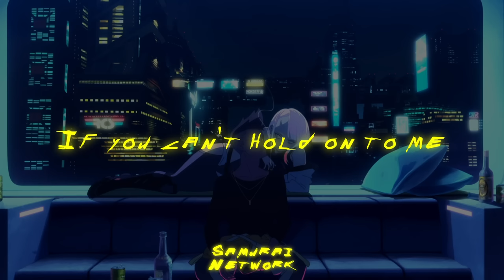Dawid Podsiadło - Let You Down (Lyrics) Cyberpunk: Edgerunners Ending Soundtrack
Dawid Podsiadło - Let You Down Lyrics by Samurai Network

✖ Lyrics ✖
Feel the rhythm of the streets
Neon lights and neon dreams
Bloody fists they feel no pain
When there's so much more to gain
Hunting season if you will
Tell me where'd you'd rather be
I can hardly see the moon
Hope we'll get there pretty soon
Trying so hard to release
You out of the misery
Hold on to your wishes
If you can't hold on to me
Forgive me for letting you down
Forgive me for letting you down again
I guess I'm not strong enough
Right now
They will finally feel the flames
Flames that run down through my veins
I will make this city burn
We're not planning to return
Trying so hard to be free
To make you see what I see